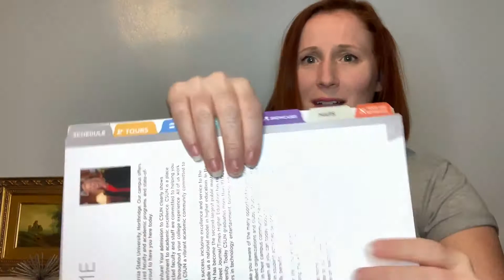MiniEP 02: CSUN Haul | IHI Real Talk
👏 After visiting the university for Explore CSUN Day, I stopped by the gift shop. See what items I had to take home with me! 👏

IHI - Interpreters Helping Interpreters is a channel that shares Real Talk with Real People about Real Experiences, focusing on the interpreter experience.

👉 ASL Students, Professionals, and Deaf/Hard of Hearing Community Members are all WELCOME! 👈

👉  Follow IHI Real Talk Elsewhere: 👈